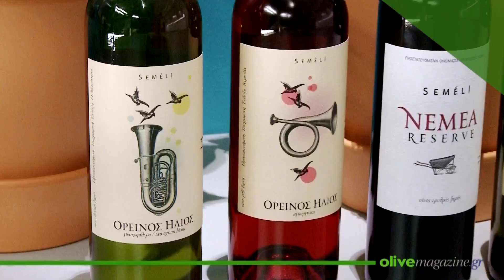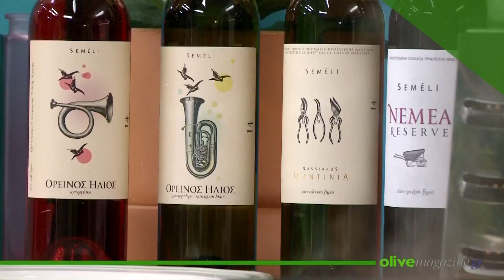Σαγανάκι με σουτζούκι πολίτικο και μανούρι - olivemagazine.gr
Τα ταπεινά τηγανιτά αβγά μπορούν να γίνουν πρώτης τάξεως μεζεδάκι αρκεί να τους προσθέσετε μερικά υλικά. Με ένα ωραίο αλλαντικό, τυρί, λαχανικά και μυρωδικά έτοιμο το σαγανάκι.